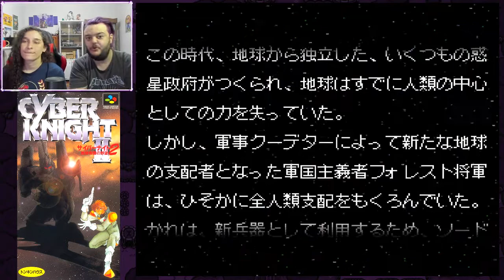Cyber Knight II: Chikyuu Teikoku no Yabou - Biblioteca COMPLETA do Super Nintendo #236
Venha conhecer TODOS os jogos que foram lançados para o Super Nintendo. Assista esse vídeo pela playlist, assim você tem acesso mais fácil ao próximo jogo e ao jogo anterior.

Cyber Knight II: Chikyuu Teikoku no Yabou (JP 94)